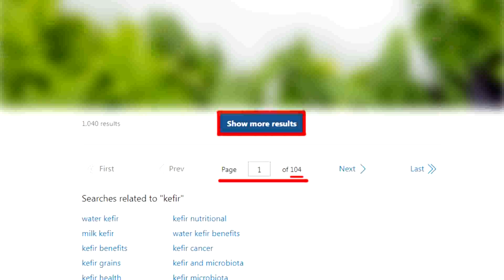金正恩視察工廠.走訪災區 強調大規模武器生產｜十年來最慘 "卡努"俄羅斯遠東釀災 2000多人撤離【全球現場】20230814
00:00 夏威夷野火93死! 度假天堂變野火煉獄
00:44 夏威夷野火93死 疑強風吹落電線加乾旱釀禍
03:25 夏威夷野火釀93死 災民回不去家園痛批政府
05:06 十年來最慘 "卡努"俄羅斯遠東釀災 2000多人撤離
05:59 金正恩視察工廠.走訪災區 強調大規模武器生產